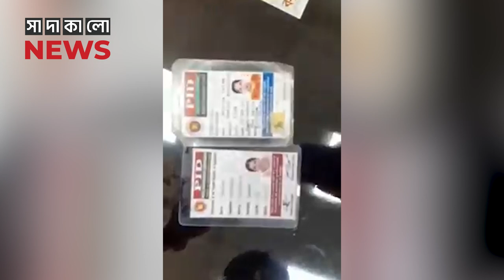এবার প্রকাশ্যে এলো হেনস্তার চিত্র । সাংবাদিক রোজিনাকে 'পরিকল্পিতভাবে ফাঁসানোর' প্রমাণ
এবার প্রকাশ্যে এলো হেনস্তার চিত্র । সাংবাদিক রোজিনাকে 'পরিকল্পিতভাবে ফাঁসানোর' প্রমাণ। সচিবালয়ে সাংবাদিক রোজিনার পরিচয় জানার পরও হেনস্তা করা হয়েছে।